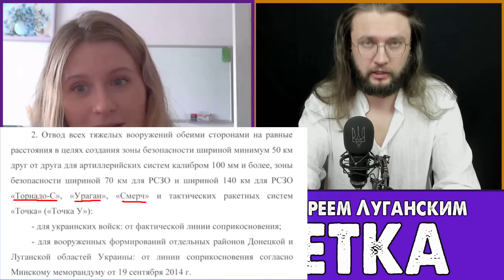СПЕЦАГЕНТКА В ЧАТРУЛЕТКЕ